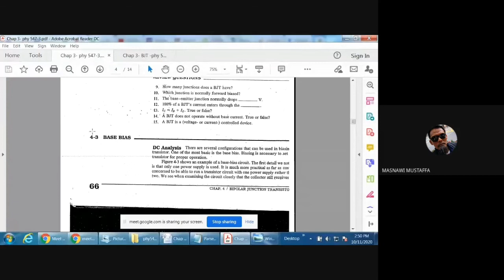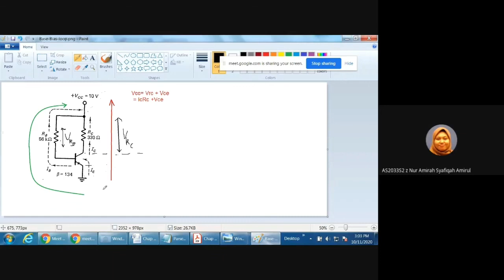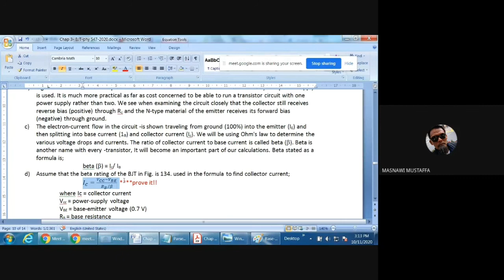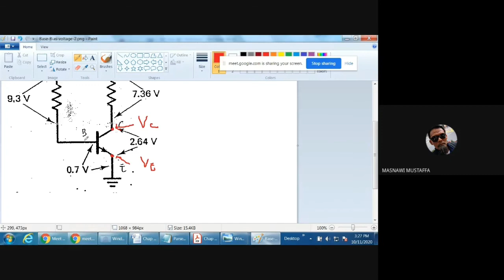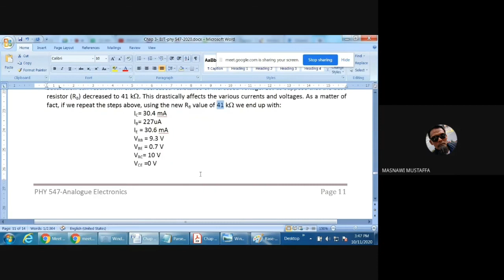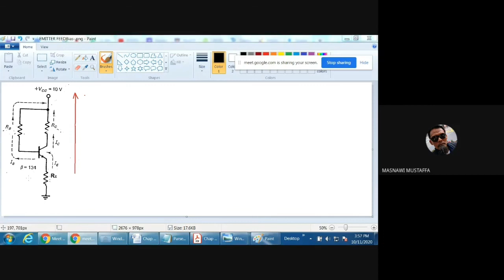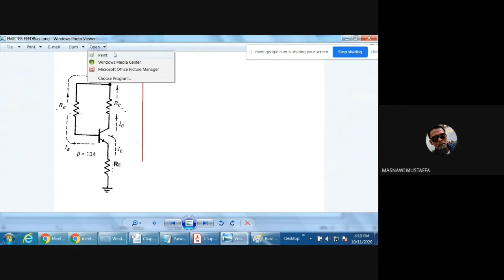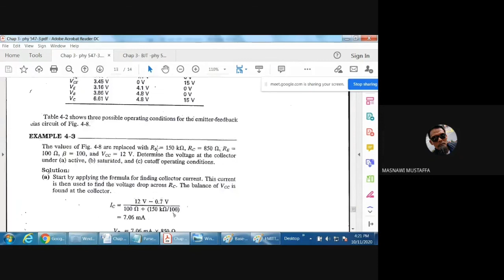PHY547-Chap. 3(2/3)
Lab./Practical:
         no video for S1(sorry)